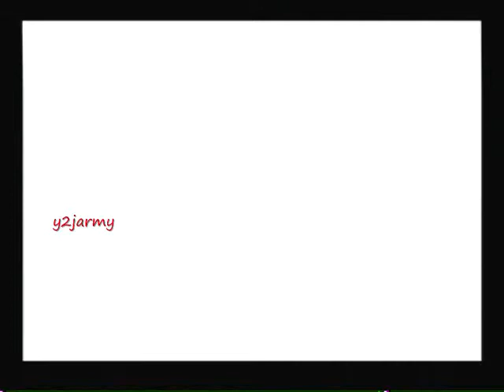final fantasy X walkthrough part 130